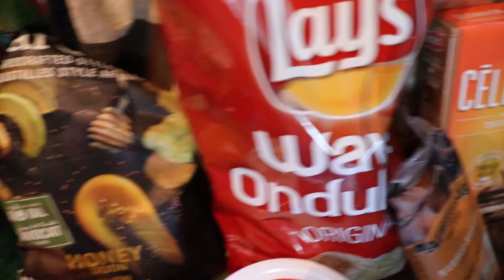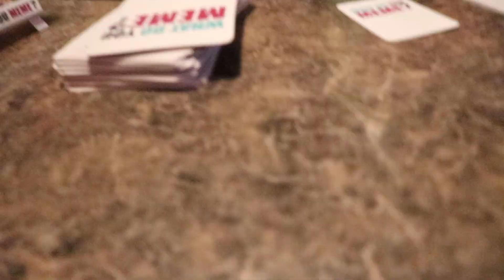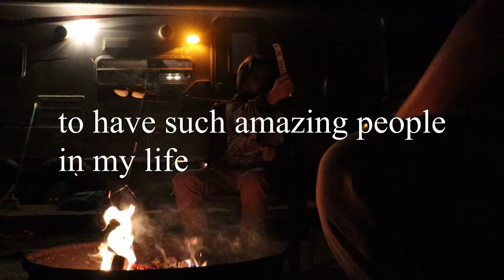We went camping...